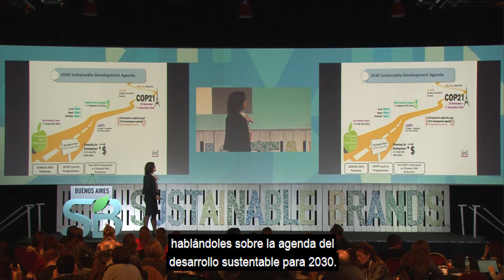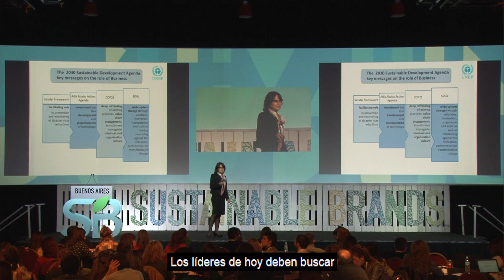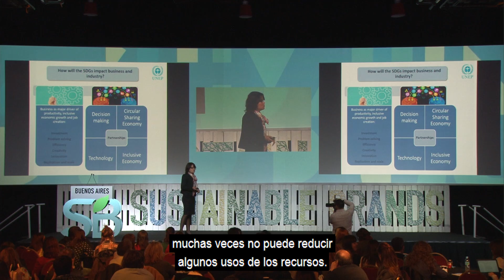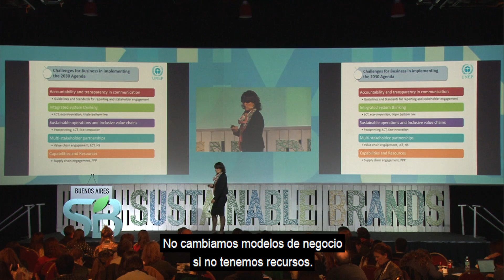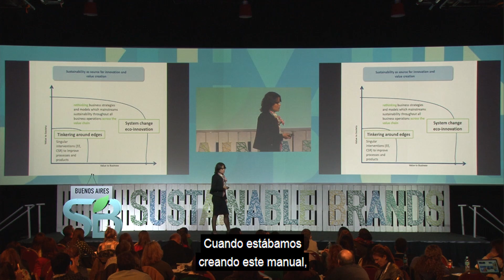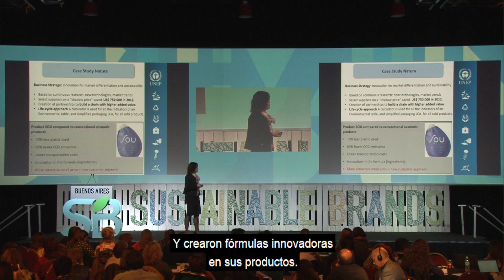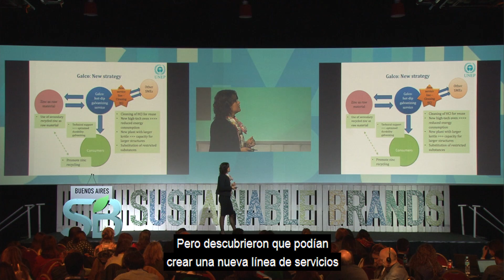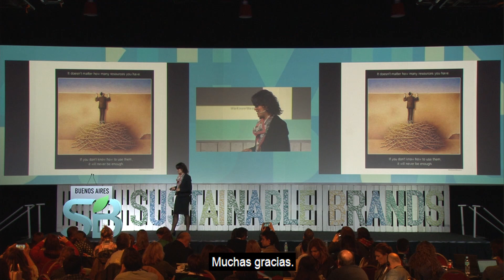Helena Rey | UNEP ECO | Innovación como disparador de un cambio sistémico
La Eco-Innovación es un enfoque para que las empresas marquen su camino hacia la sustentabilidad.  Ayuda a integrar los temas tanto ambientales como sociales en el propósito de cualquier empresa.  La Sustentabilidad se convierte en parte del ADN corporativo y una fuente de innovación y, a su vez, alimenta los motores de crecimiento inclusivo y sustentable.

Facebook - Sustainable Brands Buenos Aires
LindedIn - Sustainable Brands Buenos Aires